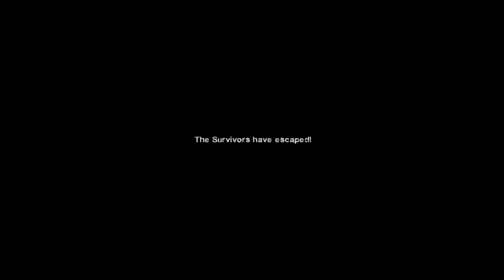Left 4 Dead 2 - Road to Nowhere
Chapter 2 starts at 08:00

Chapter 3 starts at 24:54

Chapter 4 starts at 43:52

Chapter 5 starts at 57:42